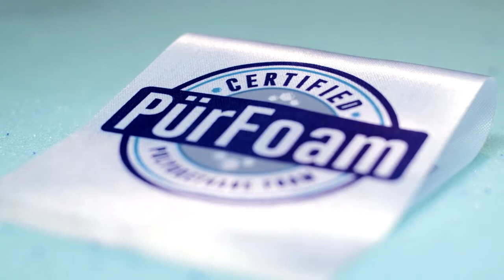365일 언제나 꿀잠생활! 미라지퍼니쳐 하이브리드 매트리스!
약 150개 매장에서 연간 약 10-12만 개의 매트리스를 판매하고 있는 미국 하이브리드 매트리스 전문회사  Health Care의 모든 매트리스 제품은 품질 안전성을 인정받아 중금속 등 유해물질 미검출 제품으로 무해한 성분으로 만들어져 안심하고 사용하실 수 있습니다.

포근하게 감싸주는 메모리폼과 탄탄한 포켓스프링이 더해져 최상의 수면생활을 제공하는 Twilight 하이브리드 매트리스를 지금 미라지퍼니쳐에서만나보세요🔎